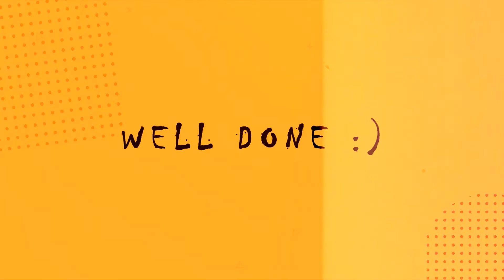Estiramientos con Javier Gomez Noya 3